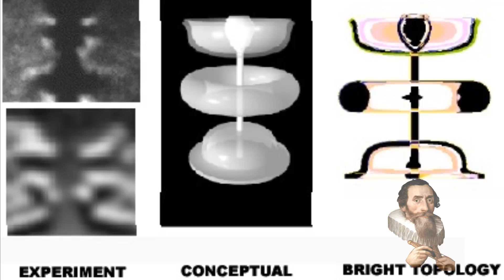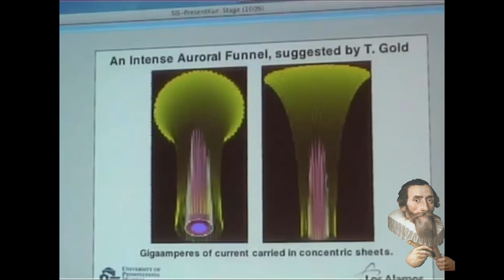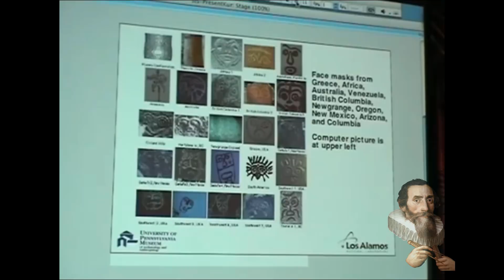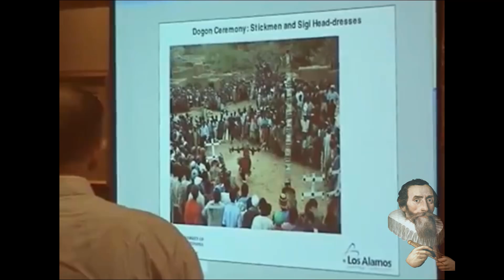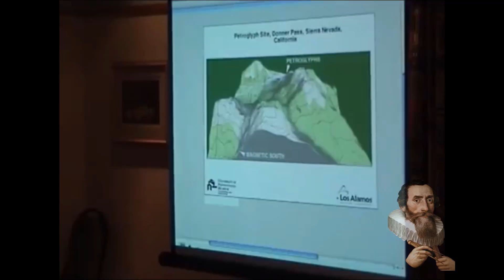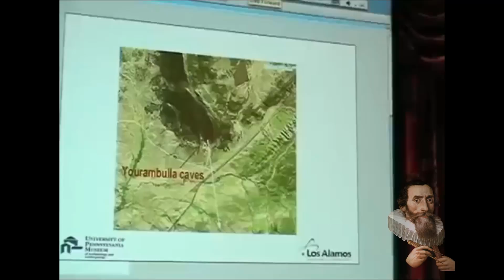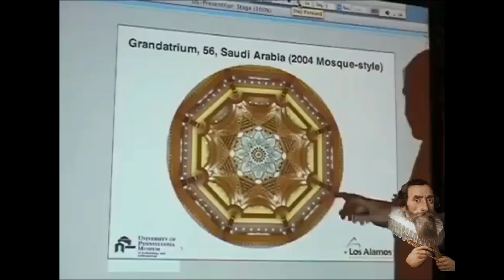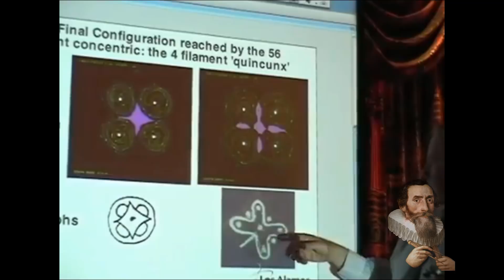The TRUTH About Petroglyphs WORLDWIDE! (Lecture) 'THEY SAW IT IN THE SKY'